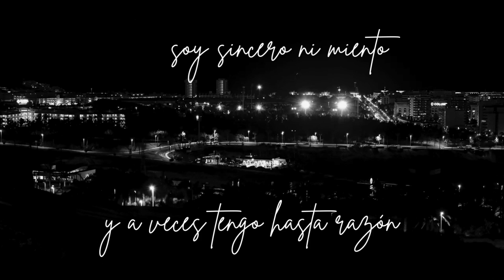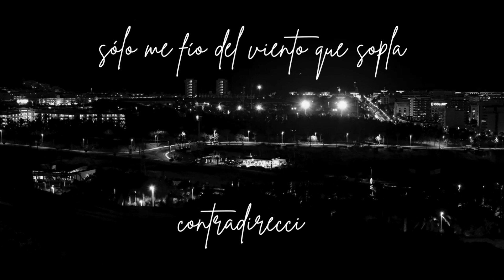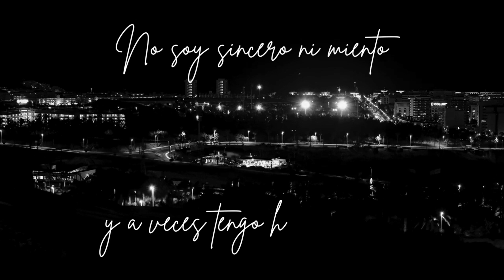No Siempre - Videolyric. Psicología rockanrola. EP Taxis y Hoteles. Pop Rock Hospitalet Llobregat.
No Siempre es la tercera entrega del EP "Taxis y Hoteles" del que sólo queda un capítulo ... el final...
No Siempre es la canción con la letra más profunda y filosófica del EP, por eso viene bien poder leer la letra.
La noche de Barcelona pone el fondo al relato, como tantas y tantas otras veces...

LETRA
No siempre me equivoco hay veces que lo hago peor
no creas que estoy loco porque todo arda a mi alrededor
no estoy aquí de paso pero no me pienso quedar
lo que tu llamas fracaso yo lo llamo estilo y saber estar

tengo una idea clara tan clara que no la puedo ver
que cuando se me dispara se marcha pero vuelve a volver
no siempre tengo hambre pero hoy no sé si comer
estoy mordiendo el alambre suspendido entre mi yo y mi ser

por eso eso nunca me arrepiento y nunca tengo perdón
solo me fio del viento que sopla contra dirección
prisionero del momento sin sombra y sin intención
no soy sincero ni miento y a veces tengo hasta razón

cada vez que me preguntas te alejas de la verdad
todas mis palabras juntas no suman ni media mitad
por eso nunca me arrepiento...